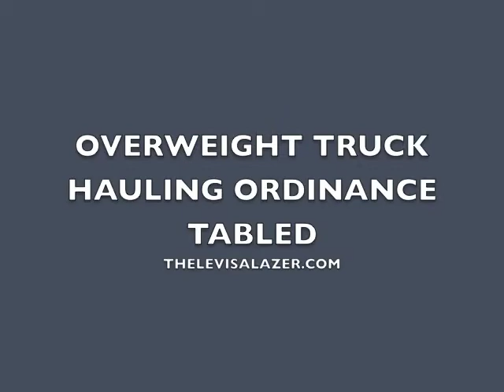September County Fiscal Court